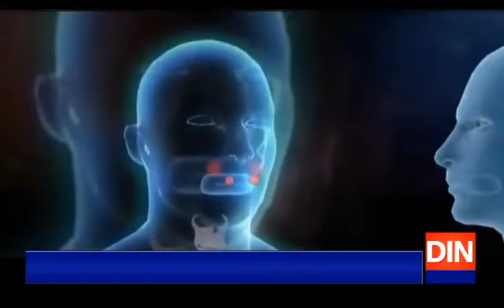کورونا وائرس کا خوف برقرار!!!